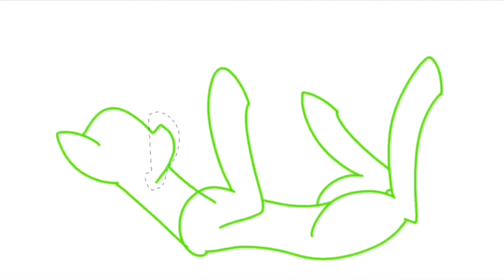Mlp speedpaint #120 / buyout with roses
I am so sorry that I didn’t post any speedpaints the past two weeks, I didn’t mean to make you wait that long.
I was and still am working on a big art, and I still didn’t finish it, I hope to finish soon and post it as soon as I can. The video with the biggest project I ever made will be pretty long, so look for it.

Without shades.
Time: 1:28

With shades.
Time: 3:01

Music 🎵: Comatose by Skillet